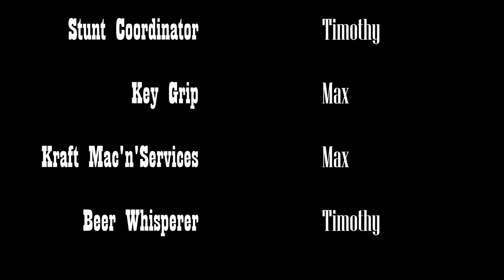Japanese BASEBALL⚾️, BEER🍺 & BIG SCREENS 📺 with Wine/Spirits Pros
Ever wondered what it's like to be a Stadium MC at the Japanese Baseball, then sinking a few cold ones from the beer girls in the outfield!  We taste Japan's most POPULAR beers and give our verdict.